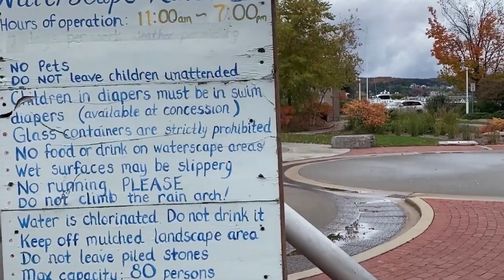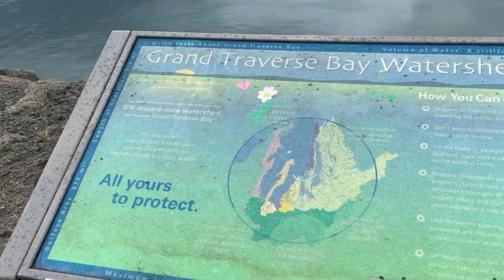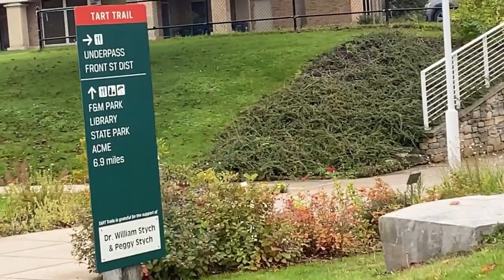Clinch Park - Traverse City | Kurinji Poo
Clinch Park - Traverse City